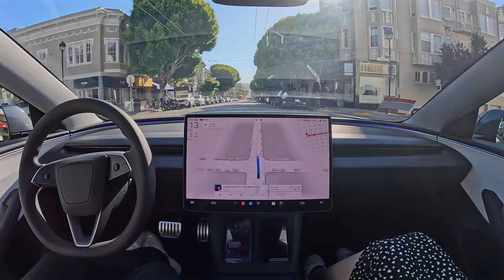Hands Free Tesla FSD 12.4.2: In-N-Out to Palm House with Zero Interventions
Tesla FSD 12.4.2 drives form In-N-Out to Palm House in San Francisco with zero interventions, completely hands free using just computer vision